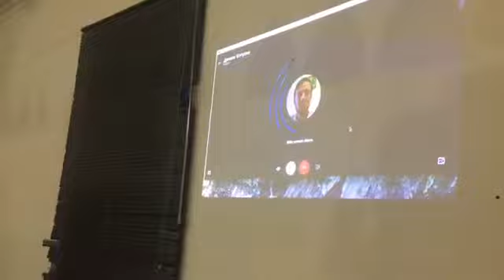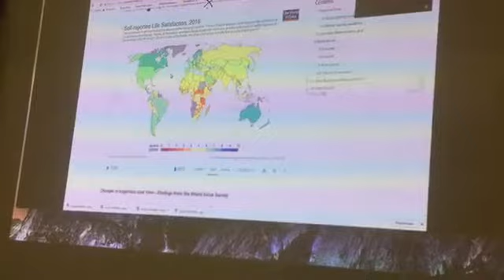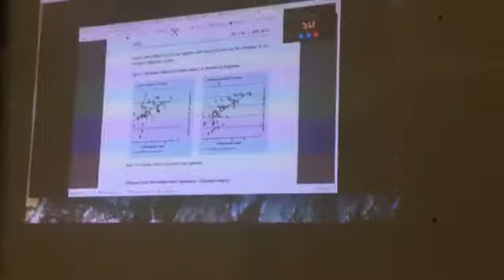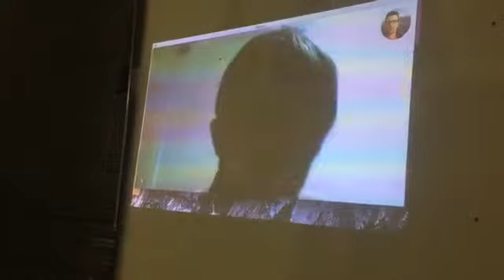[001] How to be happy: Theoretical science and practical wisdom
трансляция 3/2/2018 15:00